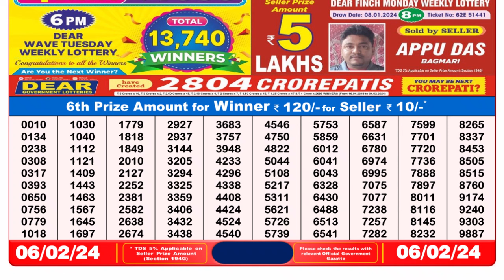Dear Lottery Sambad 8pm today 06.02.24 Nagaland State Lottery Result